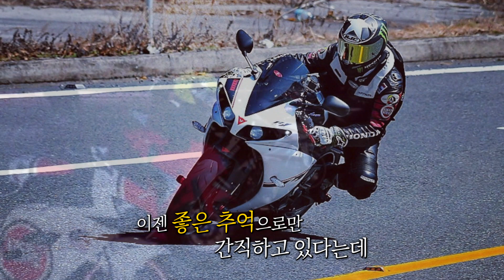부산 다대포 한밤의 추격전의 라이더 주인공은 누구? 그는 바로 용감한 시민! 다치신 분은 괜찮으신가요..?/울산MBC 201107 방송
택시강도를 잡은 멋진 라이더의 주인공은?
액션캠이 찾아가봤습니다!